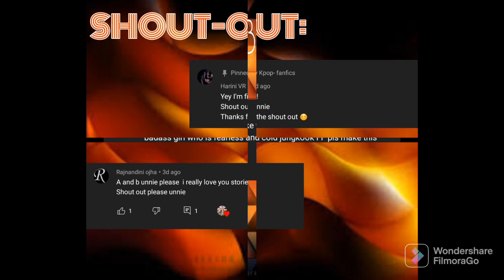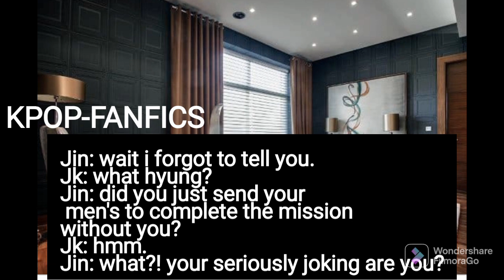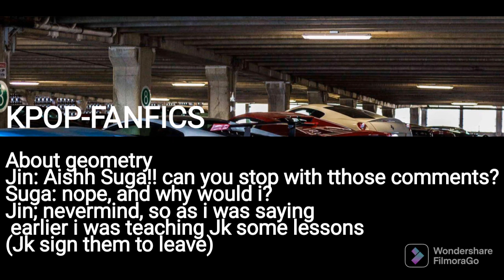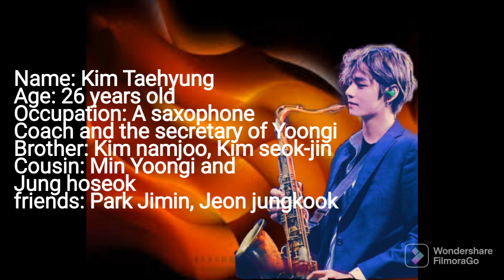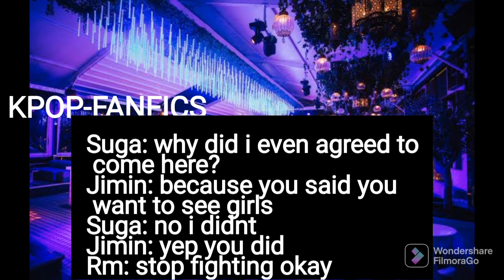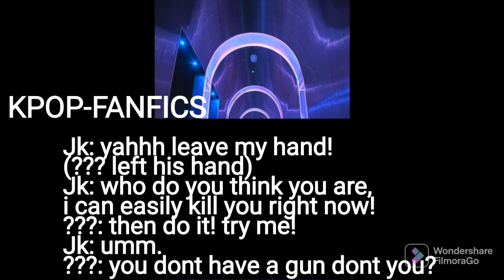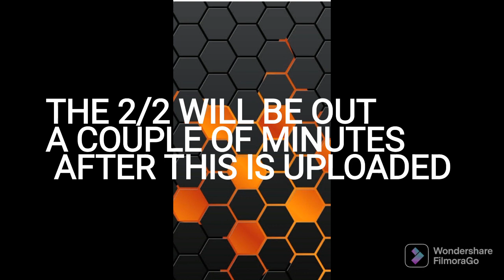" When the Mafia King meets a cold girl" Jk FF- Part-1 1/2 - KPOP-FANFICS